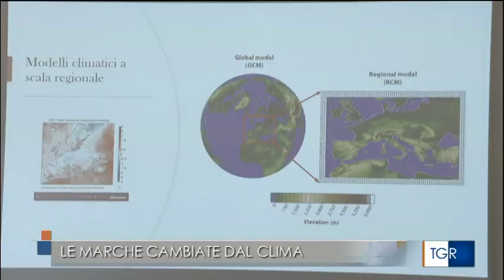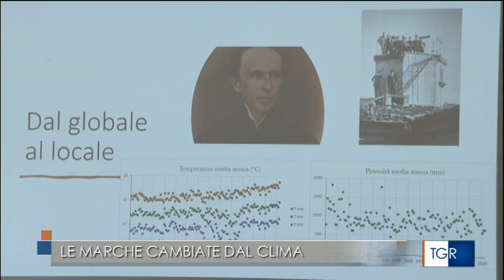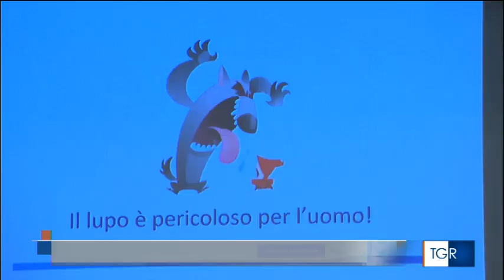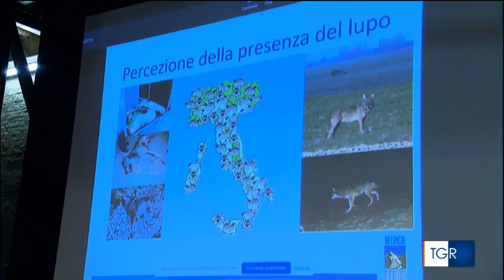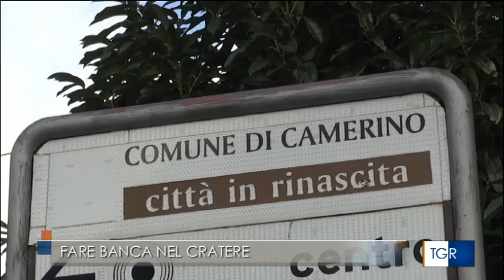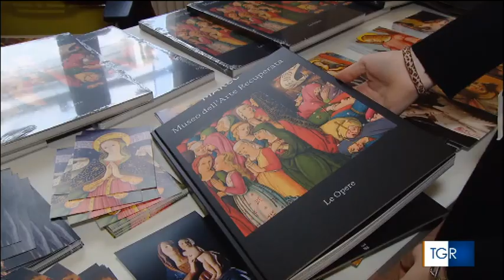Riportare i giovani alla Manifattura: TGR delle Marche